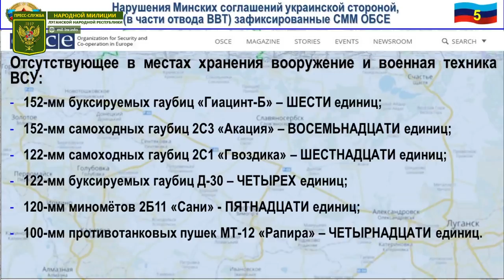02 марта 2018г Недельный брифинг официального представителя подполковника Мароч